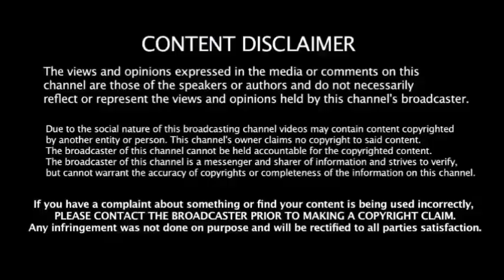அதிமுக MLA க்களை விலைக்கு வாங்கும் பாஜக -MLA ரெடி -முக்கிய புள்ளியின் சதி -திமுக ஷாக்